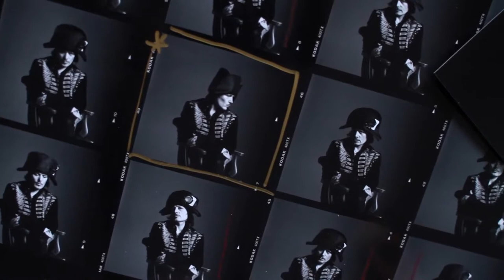Adam Ant “The Blueblack Hussar” Official Trailer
Director Jack Bond
Editor Gabriela Miranda-Rodrig
Producers Jack Bond, Mary Rose Storey

With Charlotte Rampling, Mark Ronson, Allen Jones, Jamie Reynolds